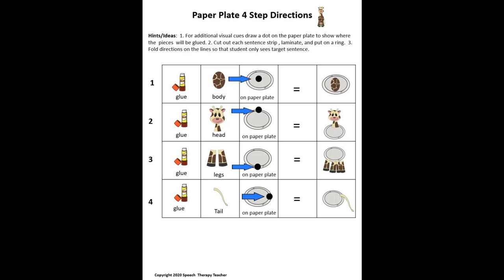Giraffe Paper Plate Craft Animals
Paper Plate Craft Animals
Designed for a wide range of student communication needs:
   ● Non-verbal